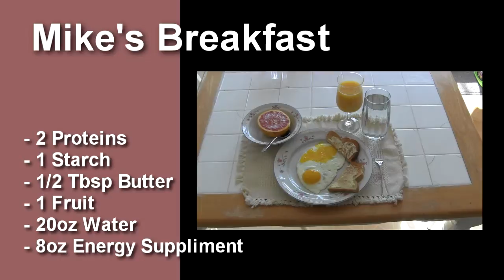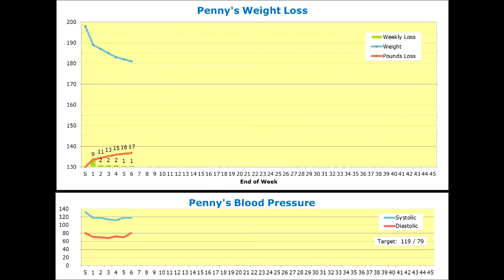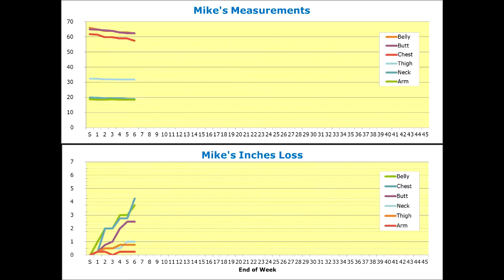Weight Loss - End of Week 06 (51 lbs)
This is an End of Week (EOW) Video Update that will provide information on how we are progressing on our Weight Loss journey.  Please follow along as we progress into our new lifestyle and journey to a healthier life.